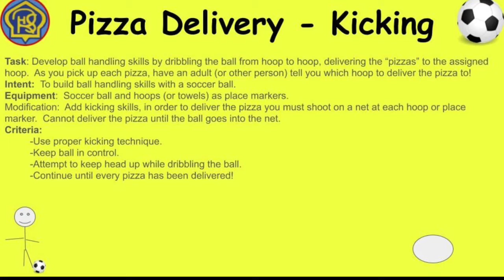Pizza Delivery - Dribbling with Feet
This activity works on dribbling with the feet with an emphasis on ball control.